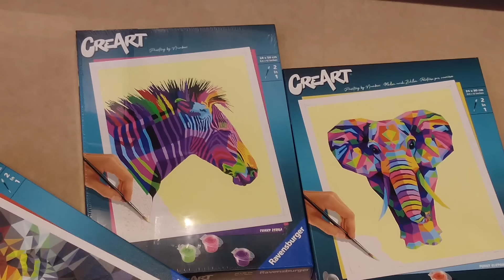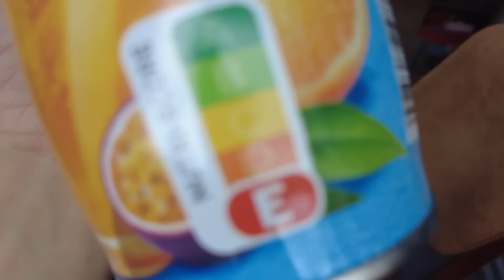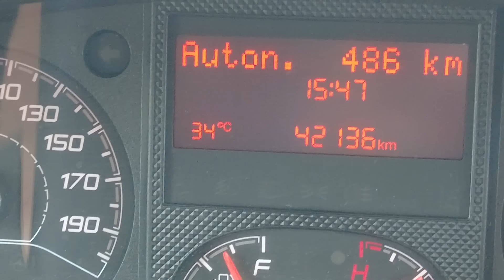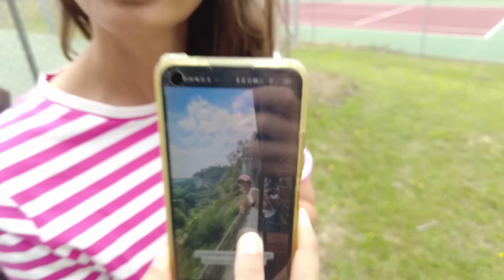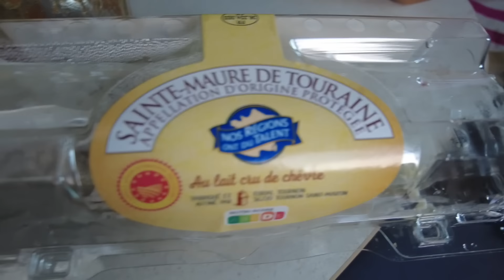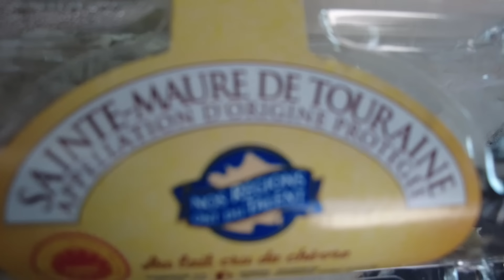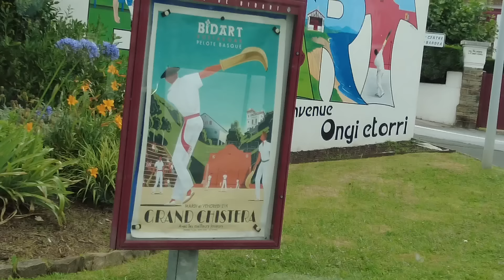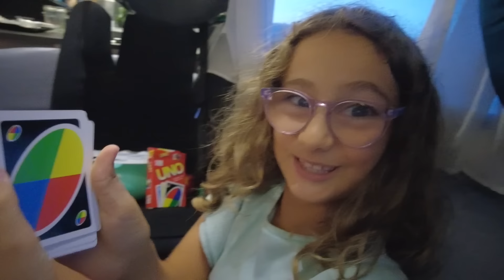ESTAMOS CRUZANDO o PAÍS BASCO FRANCÊS e ESPANHOL #1024